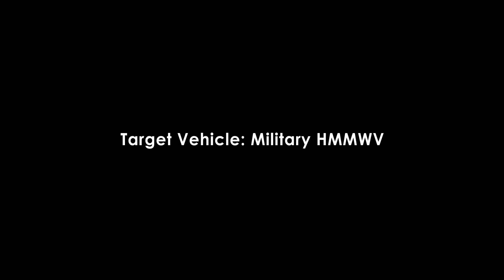Pronto4 Uomo Installation Block M4 - Short (5Min)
The Pronto4 Uomo is in the class of robotics called RIRAKs or Rapidly Installed Robotic Applique Kits. The P4Uomo turns an unmodified vehicle into a tele-operation robot with automated behaviors. This effectively extends the capability of a human operator and enables point-of-use robotics. This video shows the installation of a Block M4 P4Uomo in a HMMWV in about 10 minutes. It is used in conjunction with an L-3 Mimo Radio and a QinetiQ TRC portable common OCU.